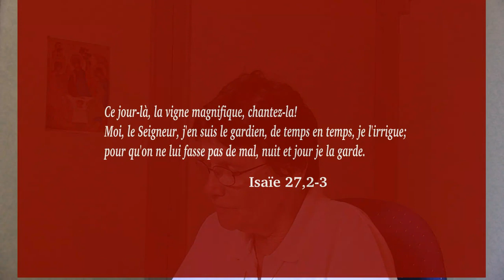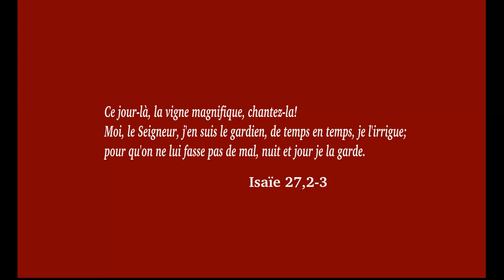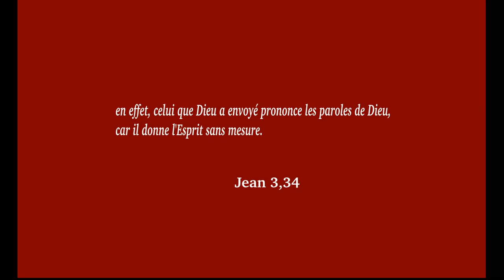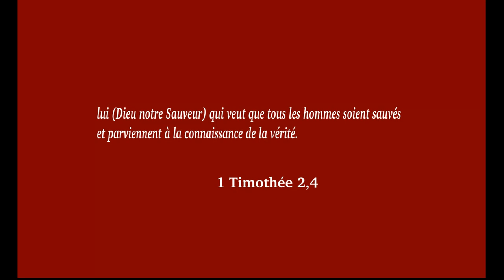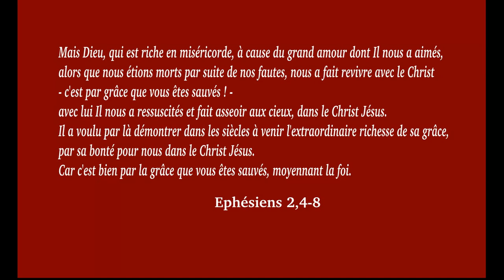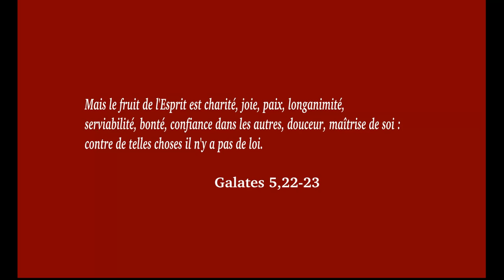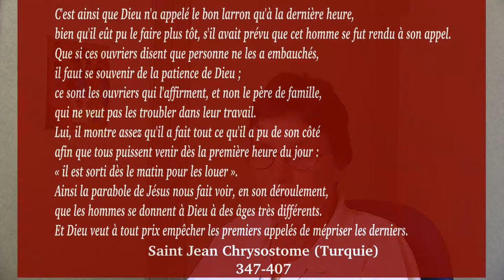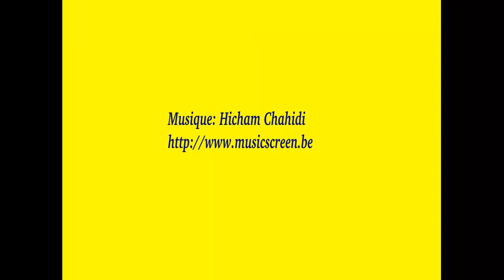Les ouvriers de la onzième heure